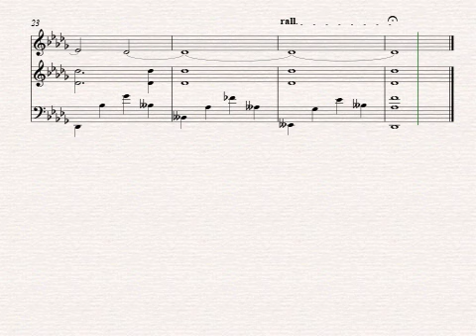Lied der ungeweinten Traenen Versatzstueck ohne Worte Mario de Lijser